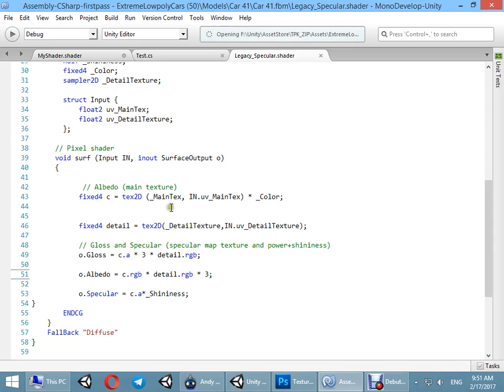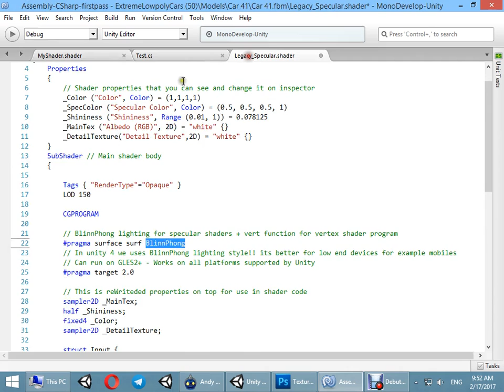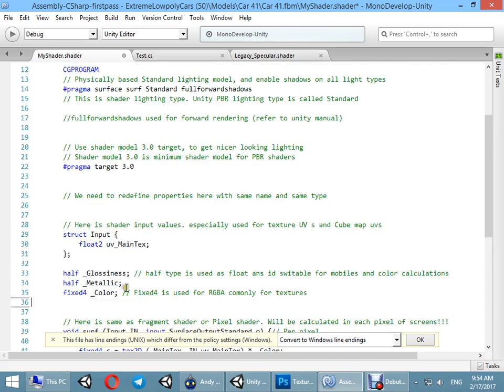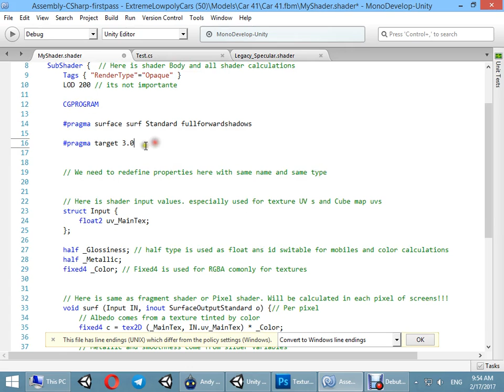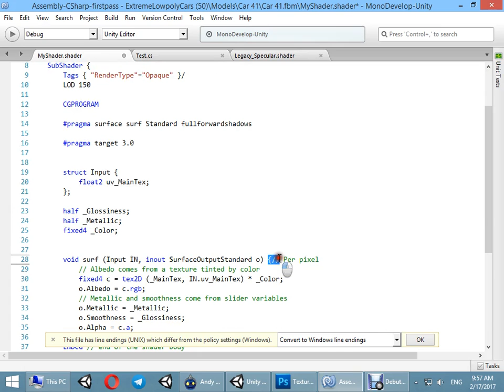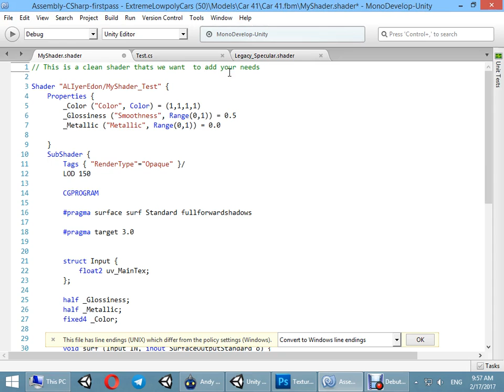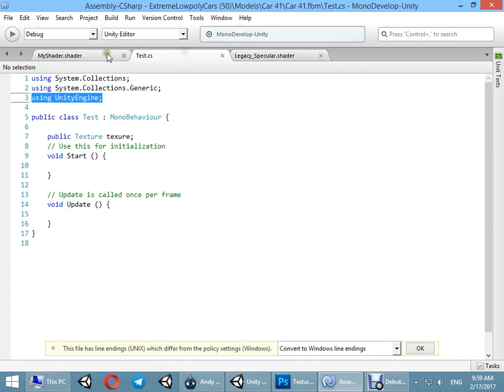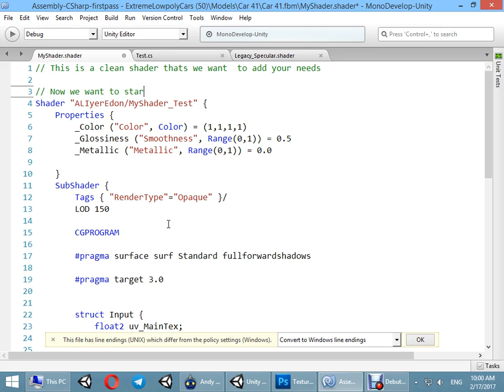[Practice] Unity 5 Shader Programming Guid - Part 2